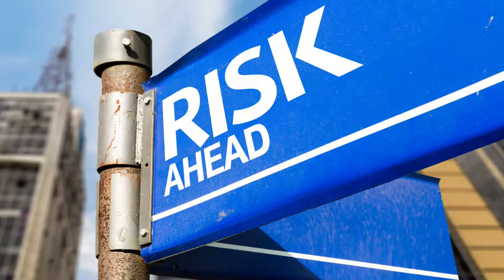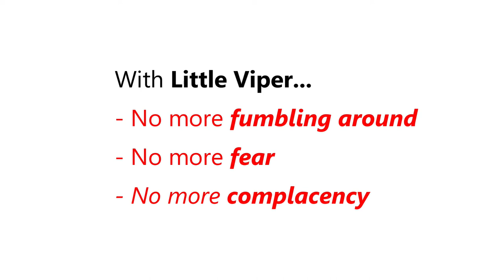Why Your Pepper Spray Sucks - Introducing Little Viper Pepper Spray Bracelet 2.0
Regular pepper spray sucks, for a number of reasons. It's:

- Bulky
- Too noticeable for a prospective attacker to prepare for before jumping you
- Not easy to get to when you need it.

But the biggest problem? REACTION TIME.

Did you know that a charging human being armed with a knife can bridge the gap within a matter of seconds? (source: Tueller Drill) How do you think you'll fare when you're the target?

You need something that will offer you:

- Personal protection at a moment's notice
- Won't draw an attacker's attention
- Fashionable enough that you won't be embarrassed to carry it around in public.

The Little Viper Pepper Spray Bracelet is the perfect choice for joggers/runners, college students, travelers, rideshare drivers (Uber/Lyft), realtors and anyone else who is on the go!